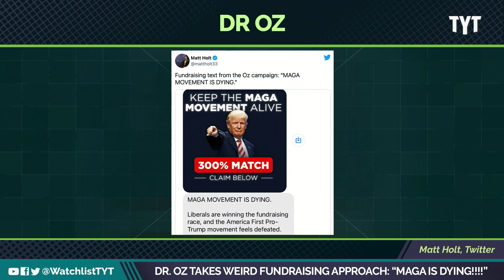Dr. Oz's New Twist: "MAGA Is Dying"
Dr. Oz has a new twist trying to grift money from dumb supporters. Jayar Jackson and Jessica Burbank break it down on The Watchlist.

"This comes after Oz, who won the primary with former President Donald Trump's endorsement, sent out a fundraising email proclaiming that the "MAGA movement is dying."

"I want to get your take on what is happening with Dr. Oz, because he has had this interesting campaign trajectory, where he started out completely embracing Trump, wrapping himself in the former president, touting his endorsement everywhere he went, to being much quieter about the support he's getting from Trump now that he's actually secured the GOP nomination," said anchor Kaitlan Collins."

220720__WL07_Dr_Oz_Takes_Weird